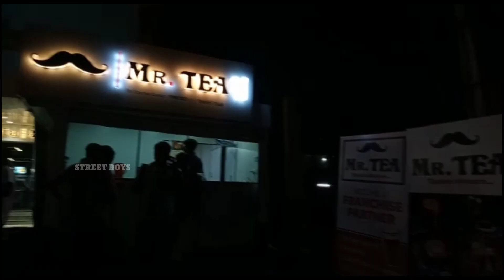Trip to emjala infant Jesus shrine Church|street boys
A trip with my family.. to infant Jesus shrine.